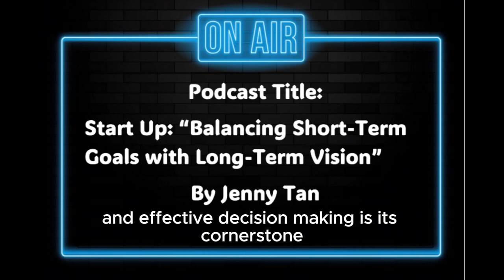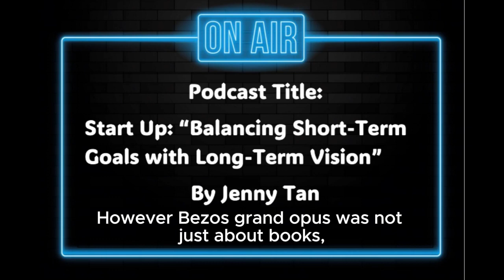Podcast Title: Start Up: "Balancing Short-Term Goals with Long-Term Vision" By Jenny Tan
NAME: JENNY TAN
CLASS: 21A
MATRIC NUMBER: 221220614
SUBJECT: SMP21303 BUSINESS VENTURE MANAGEMENT
INDIVIDUAL ASSIGNMENT
LECTURER NAME: MR NIZAM CHE KASIM